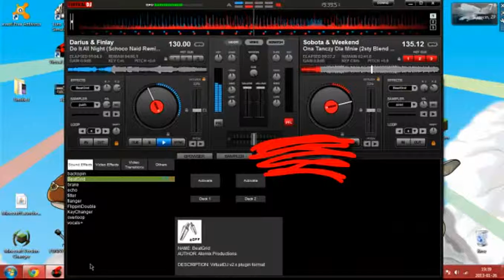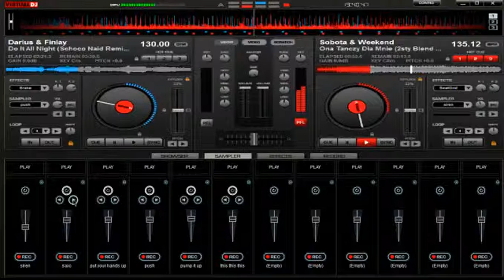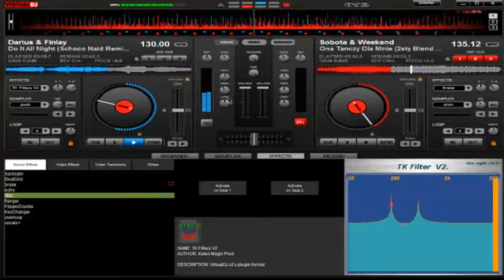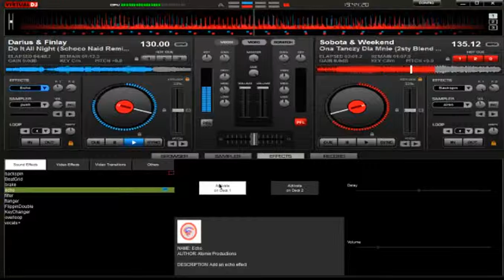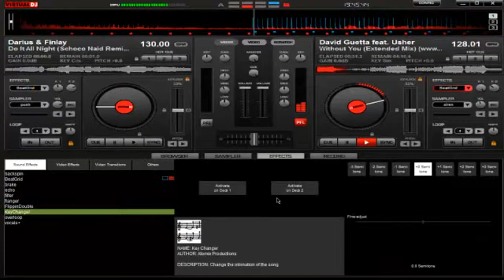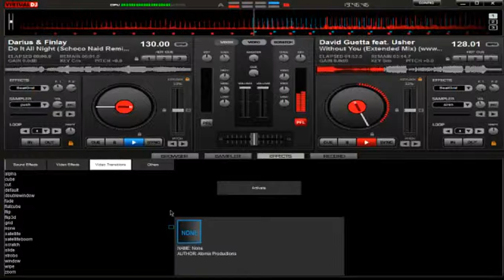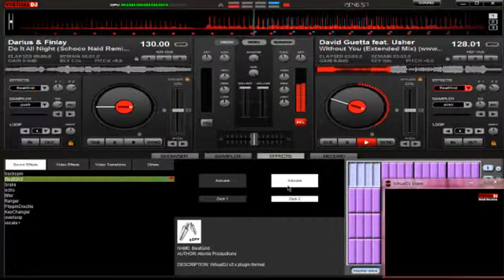VirtualDJTrial-DJDawiX #1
Milego słuchania :)